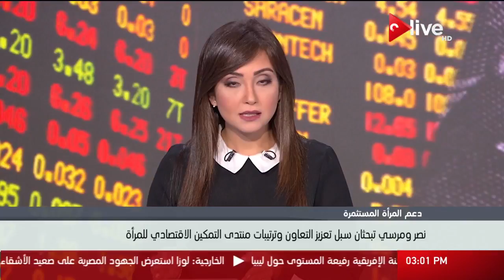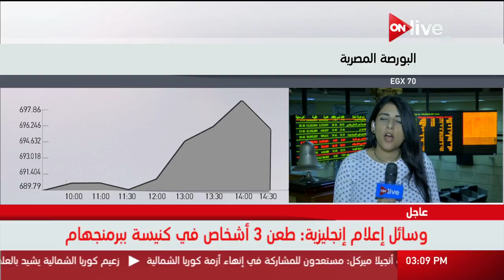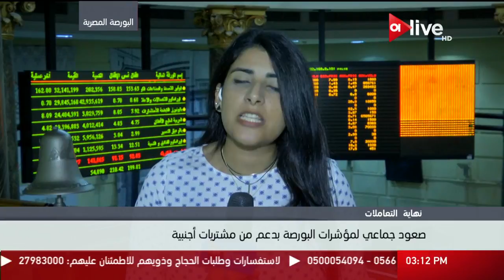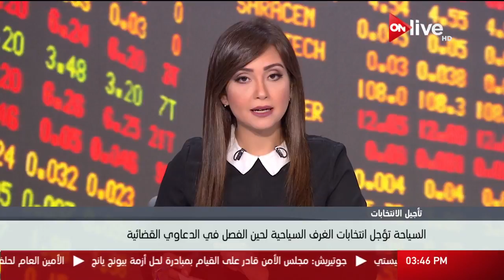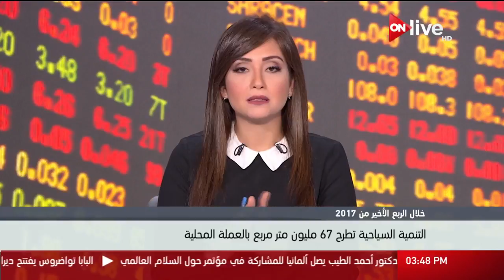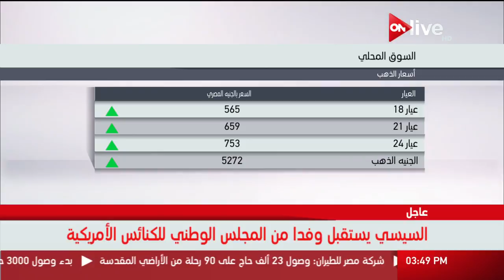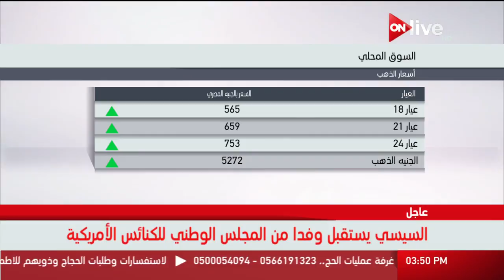النشرة الاقتصادية - الأحد 10 سبتمبر 2017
الموقع الرسمي للقناة  ..